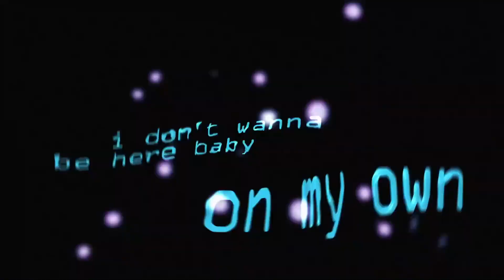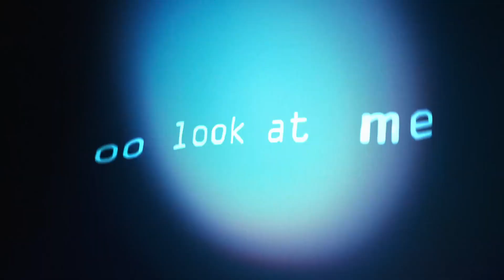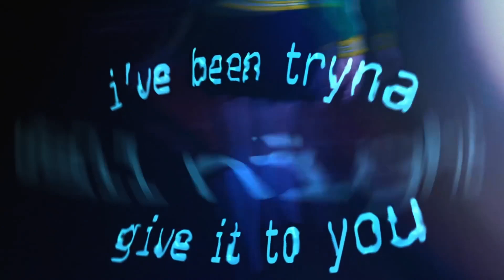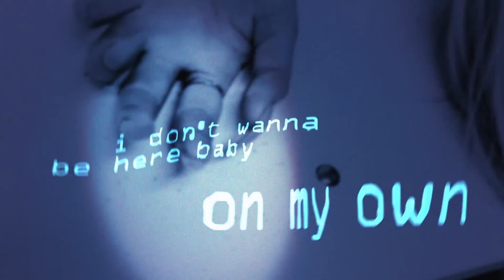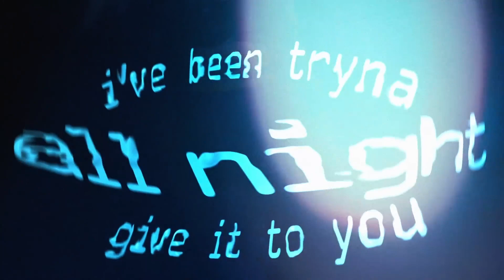Kim Petras & Nicki MInaj Alone B2B Extd Craig Welsh Lyrics Mix